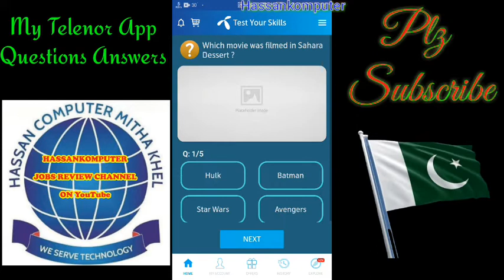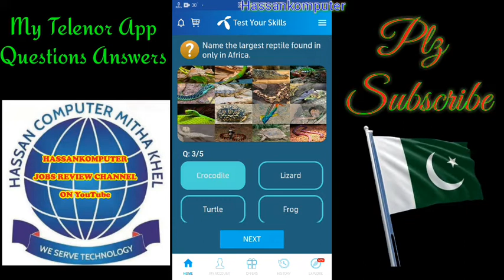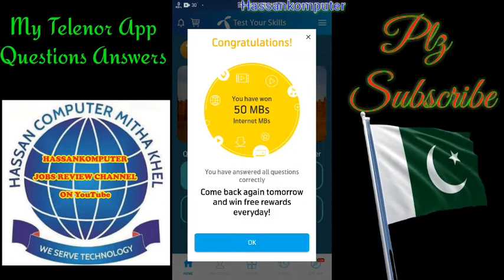Saturday 17th May 2020 questions about Star wars locations and African Biggests things.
Join Hassankomputer on!

And Get All Latest Updates
Share To All Others
Thanks

Admin: MRNKhan